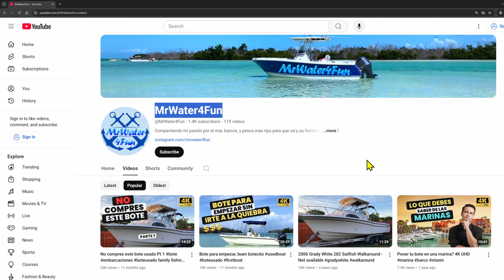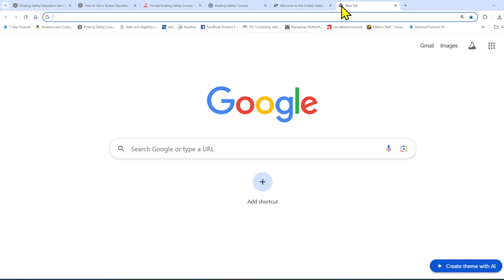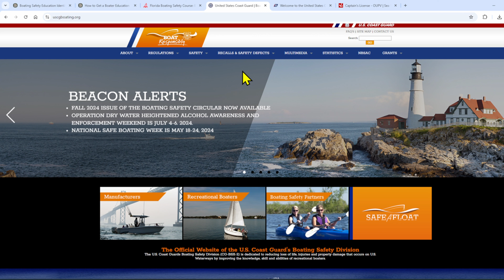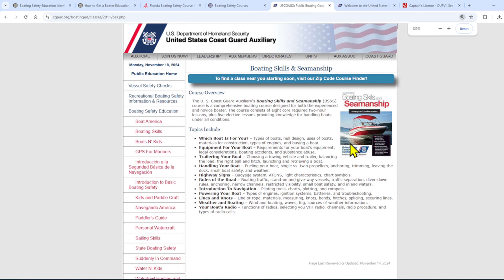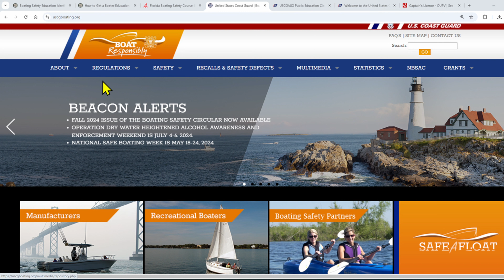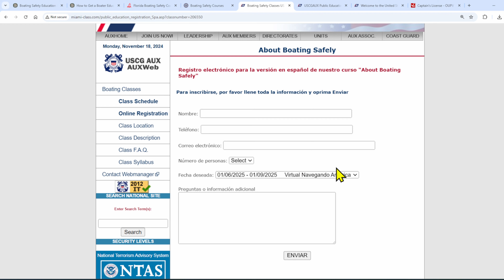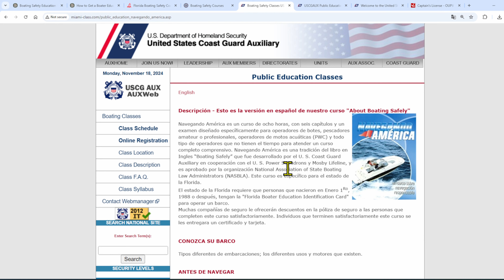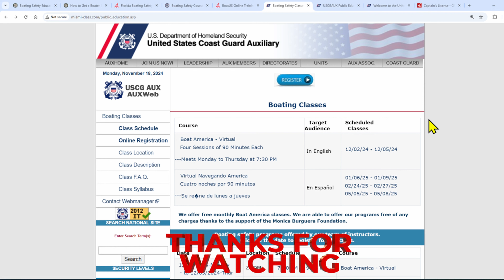Gratis! Curso de Navegación en Español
Curso de navegación gratis, en linea, y requerido en la Florida si naciste en o despues del 1ro de Enero del 1988.

Aqui esta el enlaze, disponible en Español e Ingles.